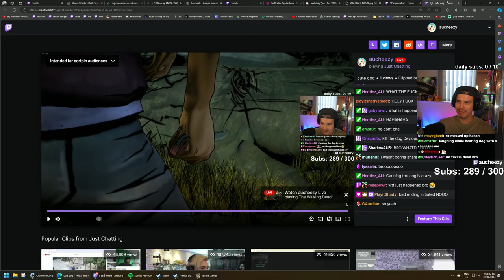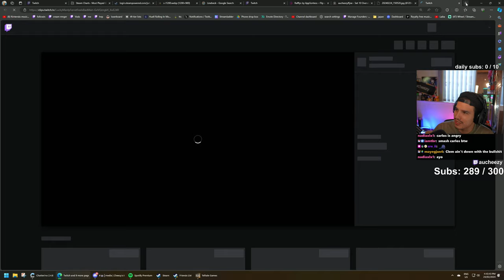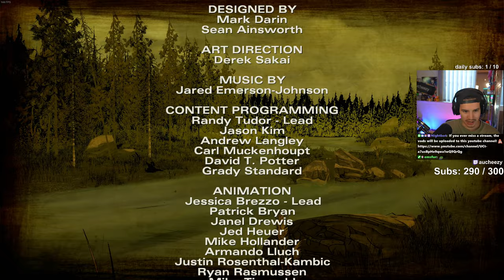I can't believe they started Season 2 Like this.. 🥲 - First Time The Walking Dead - S2 Ep 1 (1440p)